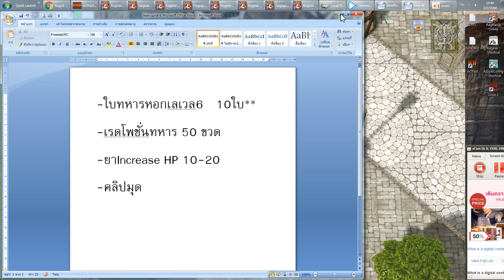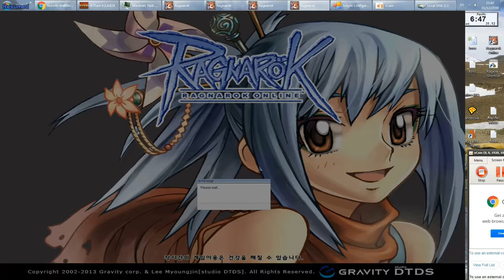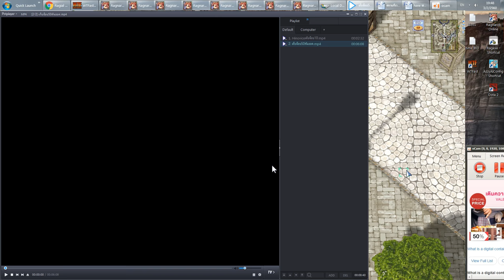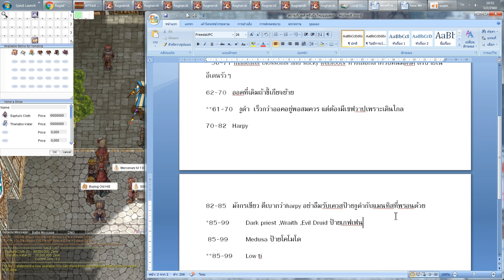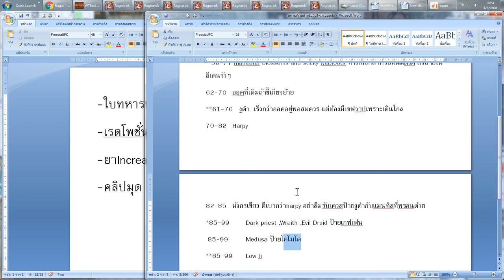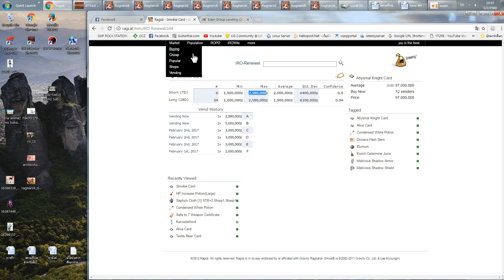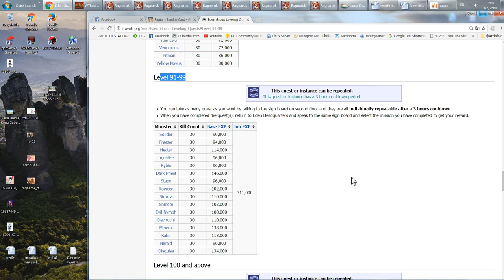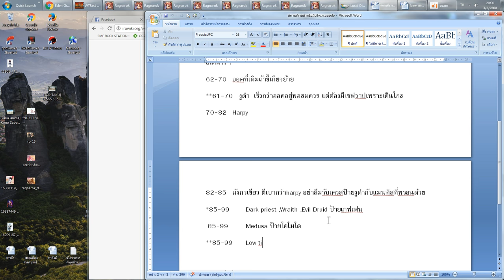8.[LVL]การเก็บเวลหลังเปลี่ยนHiclass แบบรวดเร็ว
ไฟล์ AI โหลดมาแล้วแตกไฟล์แปะลงในโฟลเดอร์เกมตามที่ในกระทู้นี้บอกไว้

-ตัวโฮมุนหรือทหารจะใช้สกิลเอง ตัวคนทำAIเซ็ตค่าเบื้องต้นมาค่อนข้างดีแล้ว
-หลังจากจัดการไฟล์เสร็จแล้ว เปิดตัวเกม เข้าตัวที่ไม่มีทหารหรือโฮมุน กดAlt+Y แล้วเลือกติ๊กเปิดon ที่/hoai กับ /merai เพื่อเปิดใช้งานตัวไฟล์ที่เราโหลดมา แล้วค่อยเปลี่ยนตัวละครมาเป็นตัวที่เรียกโฮมุนหรือทหารเอาไว้แล้ว ไม่เช่นนั้นจะเกิดอาการเกมเด้งerror